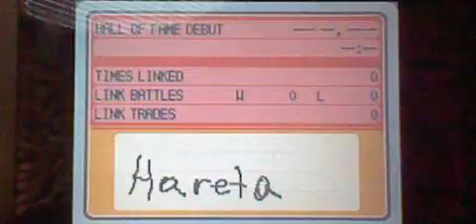Pokemon Diamond Part 8: Jubilife City